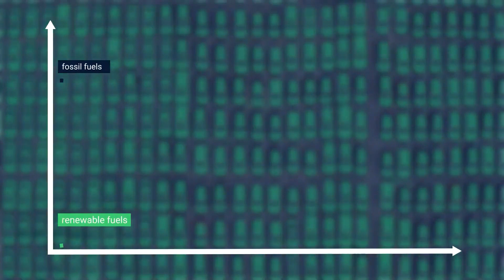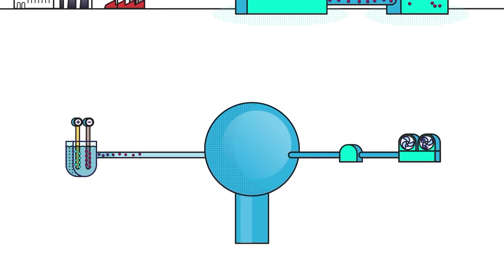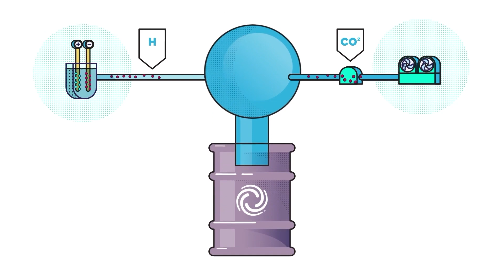Eneos Tests new synthetic E-fuels with Toyota!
These days every car manufacturer and their sister is producing EV’s, and why wouldn’t they that’s where the market is at. Many people believe that if they buy an ev they are saving the planet, although that might not be the case, that’s not what this video is about, today I want to explore some more synthetic fuel options, so we all know about the E fuels Porsche is working on, but eneos a Japan based energy and fuel company has been hard at work developing ways to keep the ICE engine alive. And not just new cars, but a way to keep our existing cars on the road whilst lowering our carbon footprint
You see Japanese petroleum company organized test runs of a Toyota Prius PHEV and GR86 which they filled with a locally-produced e-fuel made from CO2 and hydrogen.
Now The two vehicles were put to the test on Sunday, May 28 2023, at the Toyota Traffic Safety Center Mobilita which is located next to the Fuji Speedway in Japan. For the demonstration run, the fuel tanks of the Prius and the GR86 were filled with a mixture of 10% e-fuel and 90% regular petrol. The press release doesn’t mention any mechanical modifications to the vehicles But they where covered in fancy liveries, hinting that the mixture is compatible with their stock powertrains.
Now I know what you are thinking 10% isn’t a whole lot, but this was just a test run, to see how the vehicles react to the fuel. And since the test was a success the next one will probably feuture a high 5 mixture of the e Fuel. And If I have to guess this fuel probably works on the same principles as the e fuels Porsche is working on, and the end goal of all of these fuels is to create a fuel that can be used in any car, that takes excisting C02 out of the air thru carbon capture projects , and mix it with hydrogen made with renuable energy and throw it in any internal combustion powered car. Recycling C02 if that makes sense. Which in turn means that the cars don’t create any new C02 emissions.
Tsuneharu Sato, President and CEO of Toyota test drove the vehicles, saying that they felt no different than stock. And that they drove as intended by the manufacturer.
Eneos suggests that the synthetic fuel is chemically similar to gasoline, but can be made using hydrogen from renewable sources and CO2 recovered from factories. So I think my assumption on no additional mods needed is correct.
So why e fuels? Well Among the advantages of e-fuels is the fact they can use the existing infrastructure in terms of transportation, storage, and distribution. At the same time, they have great energy density and are largely compatible with the current powertrain technology. Which means you don’t have to go out and buy a new car, that’s something many forget, all of us don’t have the cash to go out and buy a brand new “Green” car. But if there where cheap ways for us to make our excisting cars greener we would do it with a smile. And that’s where porsches E-fuels and even this comes in, no modifications needed, just a different fuel. Only issue with porsches e fuel is that’s its quite expensive. Now I have No idea what Eneos’s fuel will go for but in the early stages it will probably also be quite expensive.